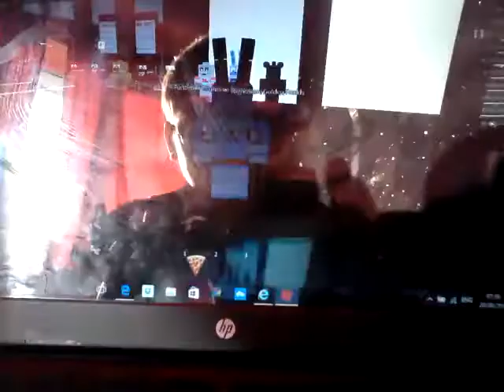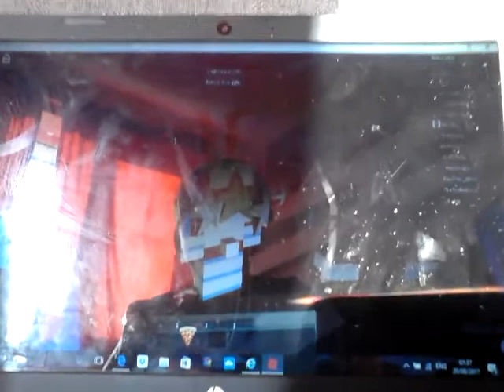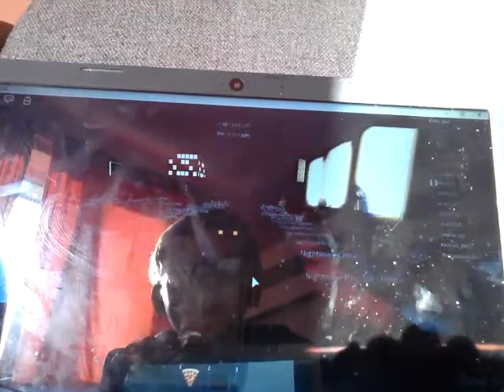ROBLOX ADVENTURE playing (read desc) fnaf rp!